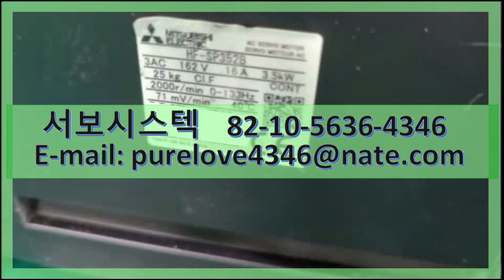MITSUBISHI AC SERVO MOTOR HF-SP352B SERVO REPAIR